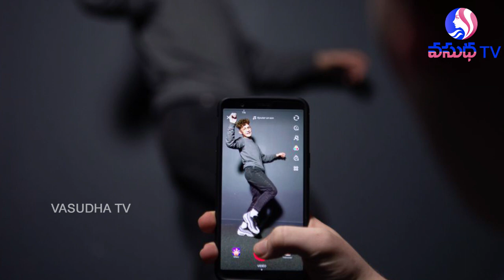Viral News: ప్రాణం తీసిన Tiktok వీడియో తీస్తూ చేపను మింగడంతో | Vasudha TV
Viral News: ప్రాణం తీసిన Tiktok వీడియో తీస్తూ చేపను మింగడంతో | Tik Tok Latest News | Vasudha TV

A young man is going to make an innovative video on the popularity of tiktok. The young man wanted to make a video of him swallowing a fish